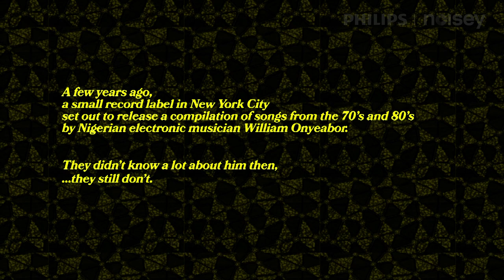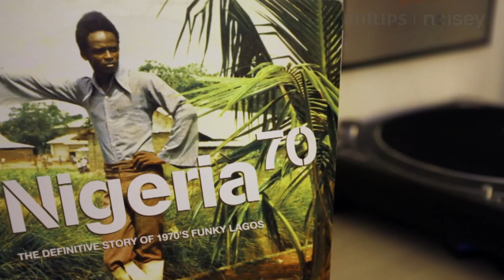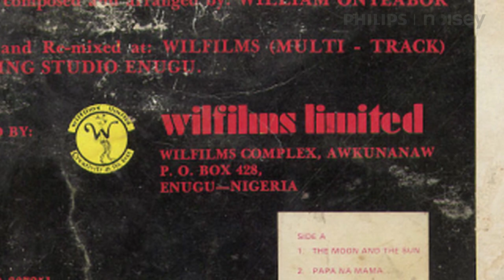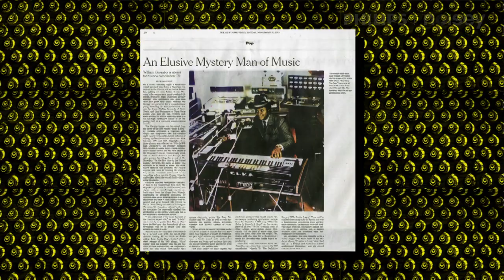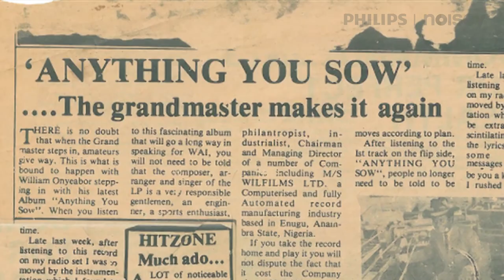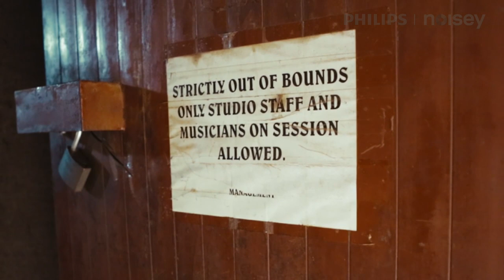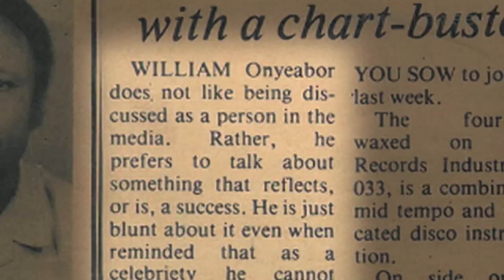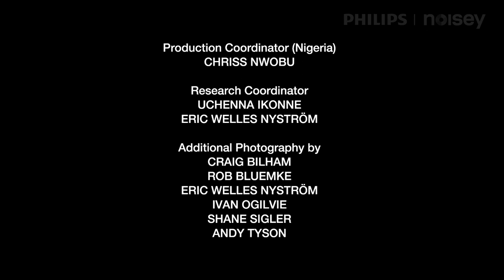'Fantastic Man' (Full Length) - A Film About William Onyeabor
You Need To Hear This is proud to present 'Fantastic Man' a documentary investigating Nigerian musician William Onyeabor, a man shrouded in mystery and myth. Directed by Jake Sumner (Alldayeveryday) the film tells the story of a label's attempt to track William down, speaking to fans such as Damon Albarn, Caribou and Femi Kuti and travelling to Nigeria to meet those who've worked with him in a bid to uncover the truth about his story.